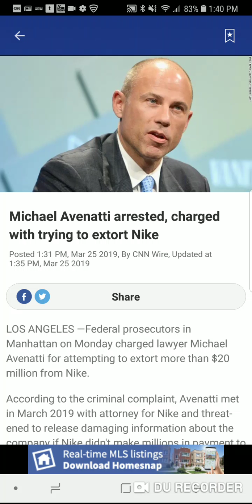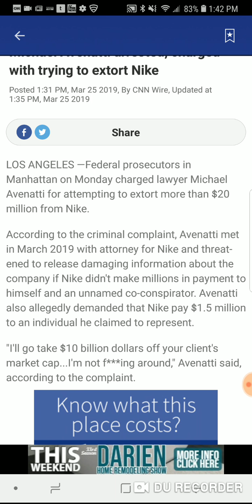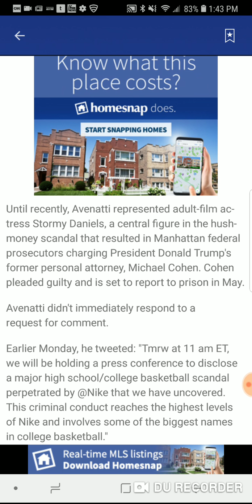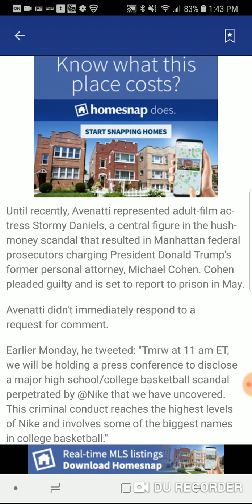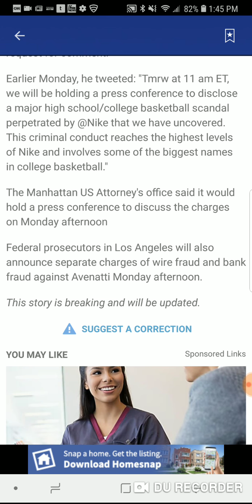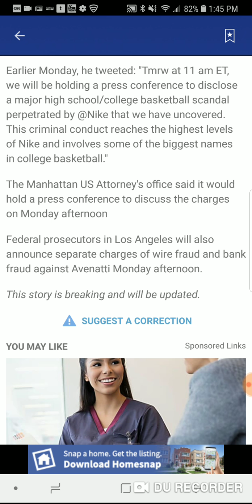BREAKING NEWS....Michael Avenatti arrested, charged with trying to extort Nike 😲